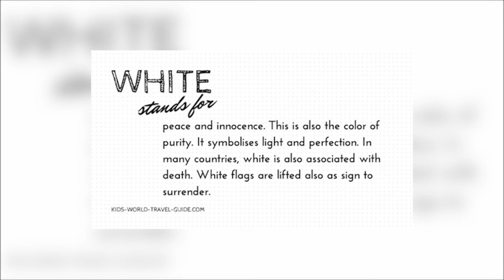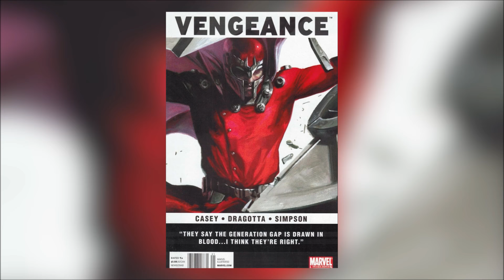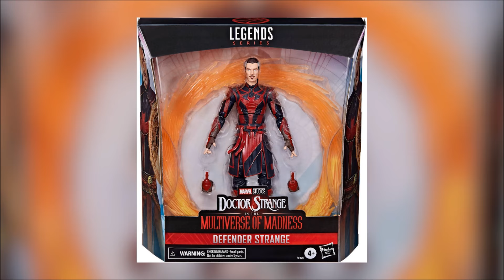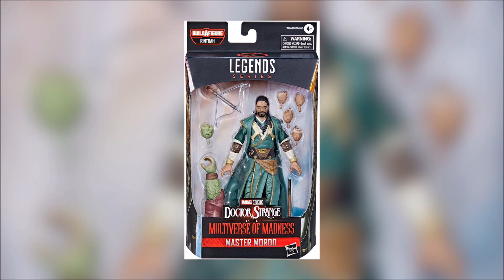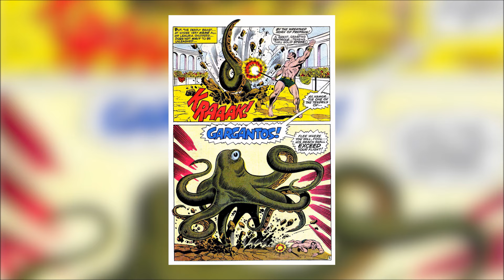DOCTOR STRANGE In The Multiverse Madness Trailer Breakdown | Easter Eggs And Professor X!?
DOCTOR STRANGE In The Multiverse Madness Superbowl Trailer Breakdown | Easter Eggs And Things You Missed. We breakdown the new Doctor Strange 2 Trailer and discuss all the easter eggs, the theories about Wanda being the villain, the big cameos and a lot of the story.

/* SOCIAL MEDIA */

/* VIDEO INFORMATION */

0:00 Doctor Strange In The Multiverse Of Madness Intro
0:34 Spider-Man No Way Home Recap
0:53 Wanda Theories
4:12 Dreams And Nightmares...of madness
5:44 America Chavez Explained
7:45 Returning Characters And Professor X
9:48 Doctor Strange Variants And Comic Inspiration
12:28 Mordo, Captain Carter, Rintrah and More
14:26 Reaction

Welcome to the Heavy Spoilers show I'm your host Paul and we're in the endzone now with the superbowl trailer for Doctor Strange In The Multiverse Of Madness releasing online.

Throughout this video we're gonna be going over all the hidden details in it, teaching you right from wong and also discussing our theories on who could be showing up in the full. I think the first trailer released at the end of No Way Home also fills in a lot of the plot too so we'll be going over that and talking about how it teases what's in this one.

With that out the way, thanks for clicking this now let's get into The Multiverse Of Madness.

Ok so when we last saw Stephen Strange he was the Doctor Making you forget rather than being the Doctor that you forgot about...Dre.

(What)

If you look at things from his perspective he has no idea why the multiverse has cracked open as he now no longer remembers P...some..someone from that movie. This is why he's gone to Wanda, who after the events of Westview has been lying low near what may or may not be Mount Wundagore.

In the first trailer we got a good look at her Garden in which it seemed like she'd planted hundreds and hundreds of white trees. Going off on a big symbolism tangent these in many ways represent the multiple worlds that we will be visiting in the movie. They're all very similar looking but if you get up close you'll notice minor differences to them.

Adding to this metaphor Strange first comes across Wanda pruning branches, terminology that was used in Loki when the TVA talked about shutting down an off shoot timeline.

The colour white typicall represents peace and in spiritualism it's classed as being something that shows acceptance. The opposite to this is red which is embodied within Wanda's red chaos magic.

My guess is that initially Wanda will be at peace with losing her children but after she learns variants of them exist within the multiverse that she'll attempt to go after them. Wanda will likely be  the big bad in the movie and in the first trailer we could catch Wong being held up by glowing red magic, probably hinting to her being the main antagonist in the film.

We of course also have the multiple Doctor Stranges and also Baron Mordo who we'll talk about later on in the video.

If the darker version is indeed the same one from What If then he will in many ways be a mirror of Wanda as the pair both lost the person they loved. They tried whatever they could to bring them back including completely warping reality and there's a lot of great things that they can do here with both of them.